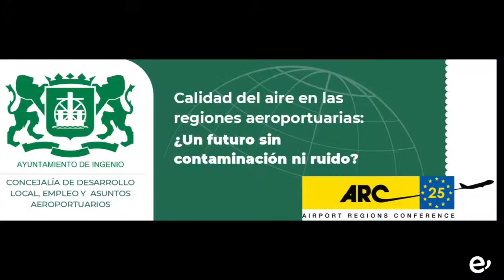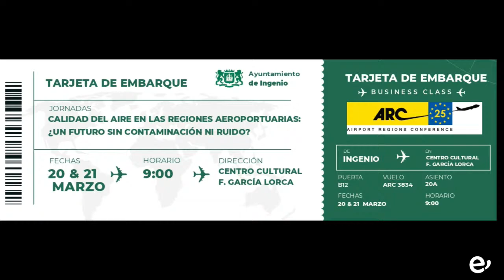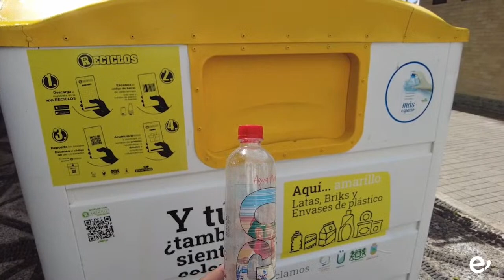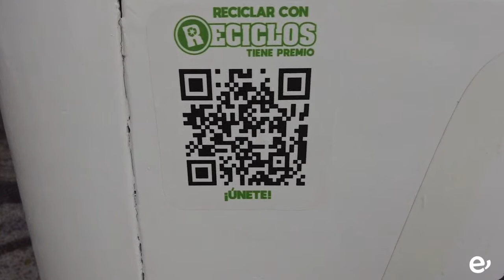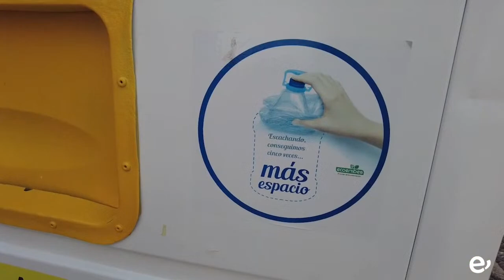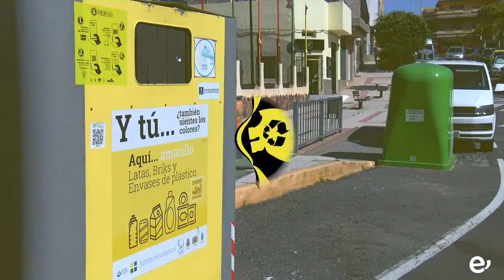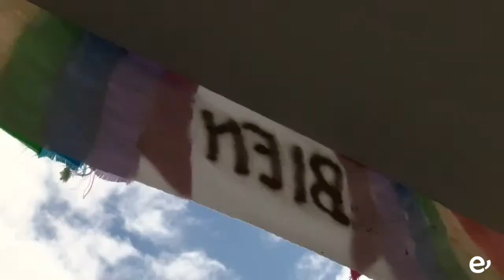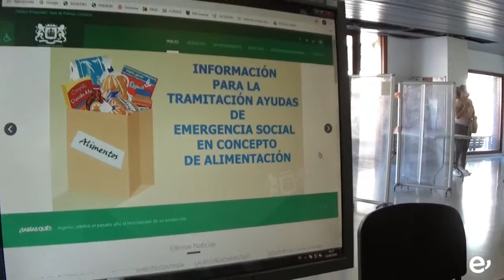SURESTE CONTIGO. 15-3-2023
Programa 357 emitido el 15 de marzo de 2023